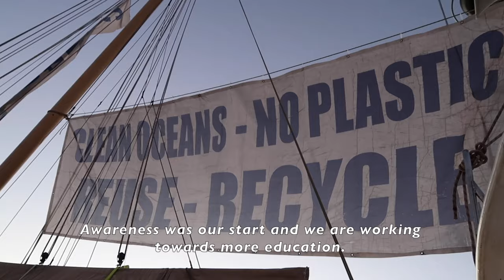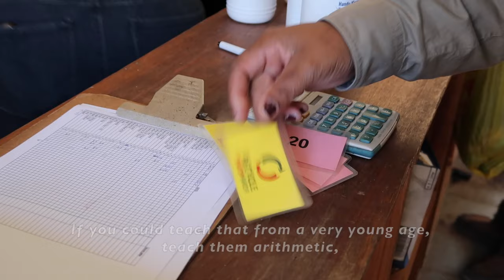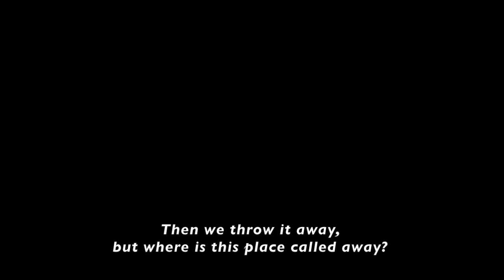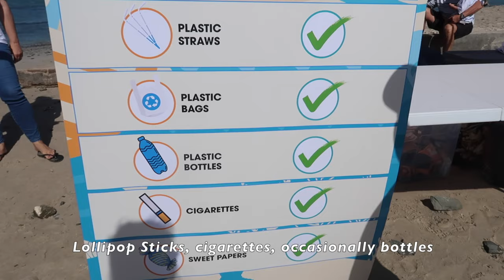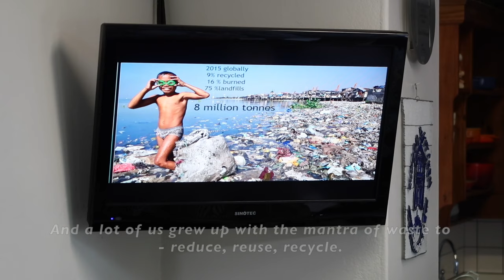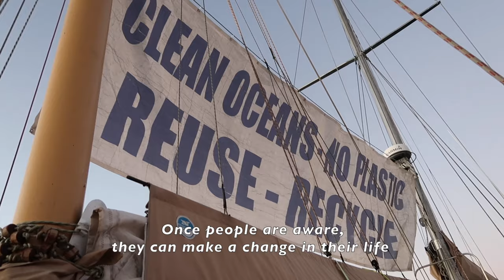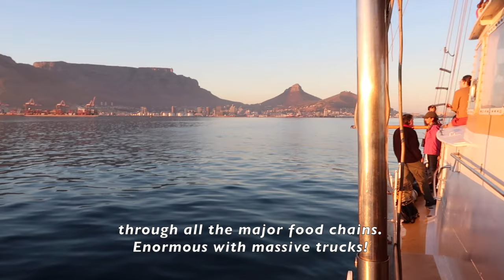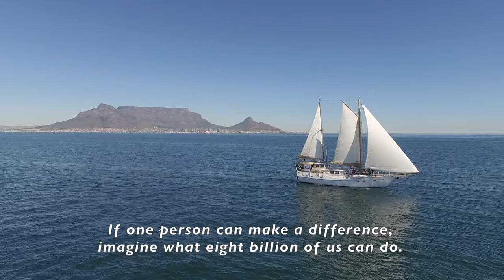Our Plastic Oceans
Our Plastic Oceans - A documentary about plastic pollution in our oceans.

During January - February 2019 I went to Cape Town in South Africa and did my school project for 7 weeks. The documentary represents and includes wonderful people who is working in different kind of ways of creating awareness and creating actions to plastic pollution in our oceans.

I did this documentary to clarify, inform and get increased understanding about problemisation and solutions about one of the biggest environmental problems we have right now - plastic pollution. Which is caused of human activity and human impact.

My hope is that you have 25 min of your time to watch this movie to get more understanding about this issue.
My hope is that you don’t feel it’s hopeless and get anxiety.
My hope is that you feel inspiration, understanding, awareness and hopefulness to actually make a difference. It’s not to late to do that.

If one person can make a difference, imagine what 8 billion of us can do. Spread the word and let’s save our oceans together💙🌊💙